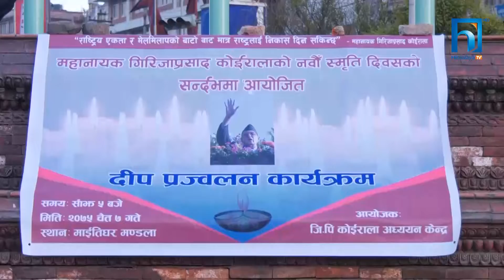विपक्षीको कार्यसूचि भुलेर कांग्रेस घरझगडामै मस्त | HIMALAYA KHABAR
यति बेला काँग्रेस नेता बेमौसमको बाजा बजाईरहेका छन् । त्यसैले काँग्रेस नेताको बाजाको धुनले पार्टीभित्र र बाहिर पनि ठूलै हल्लाखल्ला मच्चाएको छ । आफुलाई देशको वैकल्पिक शक्ति बनाउनुपर्ने बेला कांग्रेस नेताले आफैँले जारी गरेको संविधानको भावना विपिरत अभिव्यक्ति दिएका छन् । सरकारका गलत निर्णयको विरोध र देश विकासको मार्गचित्र पस्केर अगाडि बढ्नुपर्ने कांग्रेस नेताले कतै अहिलेको प्राथामिक कार्यसूचि भुलेका त छैनन् ?